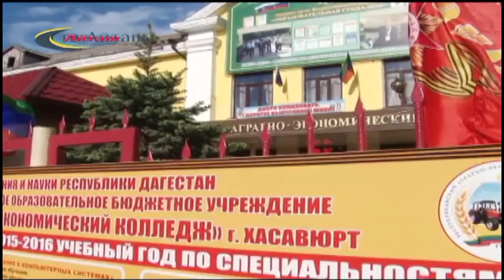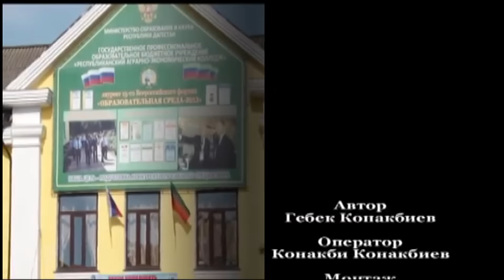Республиканский аграрно экономический колледж. г.Хасавюрт "День открытых дверей"